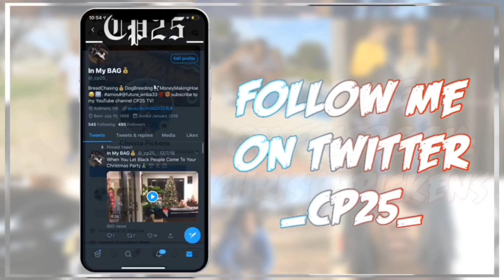OKC TRIP🏎(Quinton Got Fired)😂😂